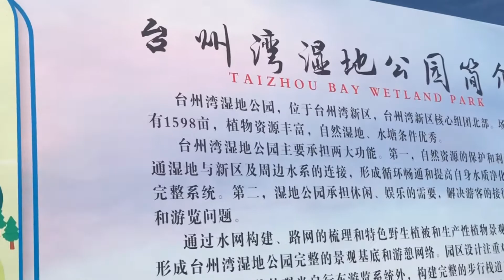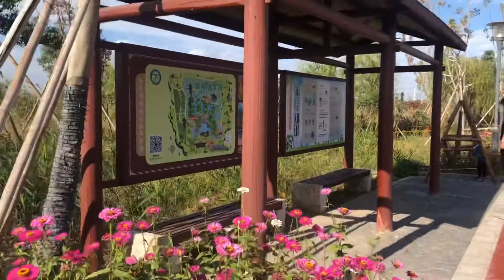Taizhou Bay Wetland Park(台州湾湿地公园）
Taizhou Bay Wetland Park 台州湾湿地公园 is located In Jiaojiang District a 54km and 52 minutes drive from home by expressway. Lot’s of things to do in this place. Definitely babalik kami rito kasi marami pang pwedeng gawin na hindi nagawa.

Salamat/ Thank you/ Xie Xie/ Orkun Charan  for visiting my small channel.

if you like this video please don't forget to THUMBS UP, COMMENT and if you like to know more about my updates Kindly click the BELL BUTTON so that you will know any updates from me.